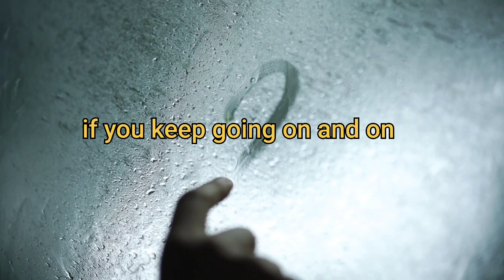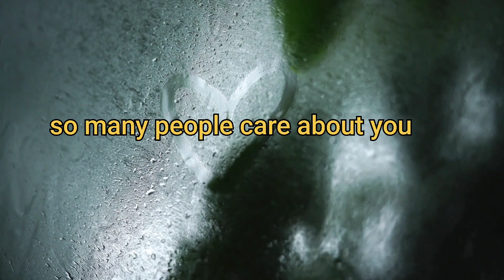Friends don't give up,, things can turn around# go ahead# motivational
Friends don't give up# things can turn around# go ahead# motivational# Educul inspired mind

Never give up is the attitude that one should carry and live his/her life with, no matter what the situation is. One should keep struggling and fighting with the odds and should wait for the day when he/she will find what he/she has actually been looking for in his/her life.

Failure is not an option for anyone. Even though you have failed in any process, you should stand up and do it again, but in any case, you should never give up on your dreams.

One should never give up on his/her goals, and one should never give up on a struggle that he/she is doing for attaining something which is very important in life. This attitude has great importance in our lives. To never give up is a virtue that not many people possess.